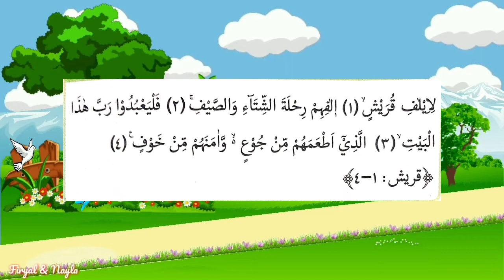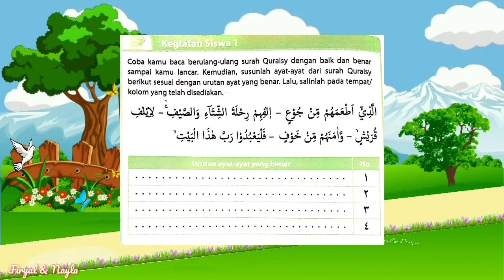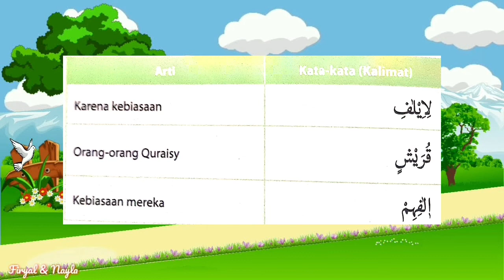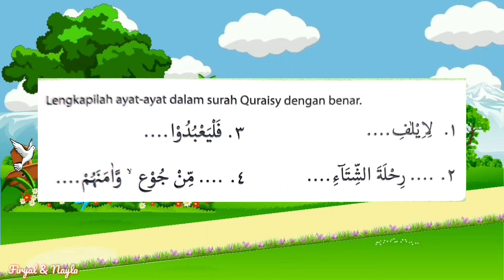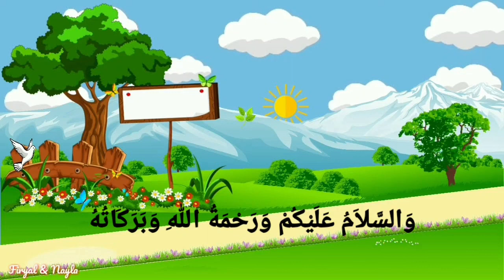Al-Qur'an Hadist Materi Melafalkan dan menerjemahkan surah Quraisy